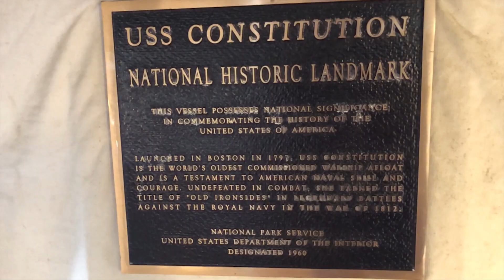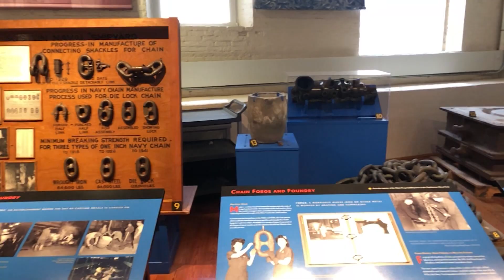Man 360 - Coach Weatherbie Interview; Outdoor-Friendship Conversation; Travel-USS Constitution Ep.9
Great conversation with Coach Weatherbie about what shaped his life and ministry.  Aaron Malone and Brian share about what a good Godly friendship is like through the changes of life. Lastly an amazing visit to the U.S.S. Constitution ship AKA "Old Ironside" located in Boston Harbor.
Show Description:  Man360 is a television and media streaming program that exists to challenge men to be the people that God created them to be in every way; Emotionally, Physically. and Spiritually.  Great interviews with special guests. Follow Brian as he travels and introduces you to interesting places around the globe and enjoy segments focused on recommendations, tips, and tricks to help you enjoy your own outdoor adventures.